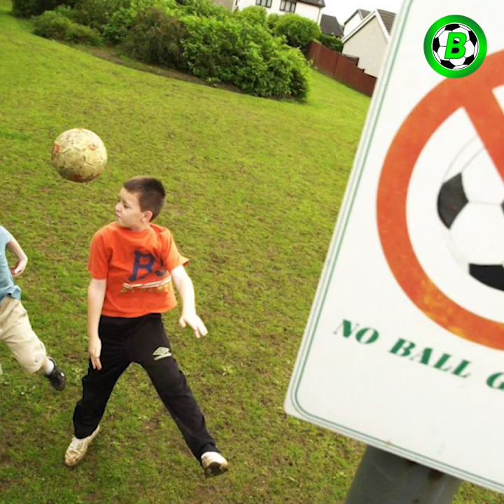စီရော်နယ်ဒိုရဲ့ စကားတစ်ခွန်းကြောင့် ကျရှုံးလုနီးပါကစားသမားဘဝကနေ ရုန်းထွက်နိုင်ခဲ့တဲ့ ဘရူနိုဖာနန်ဒက်